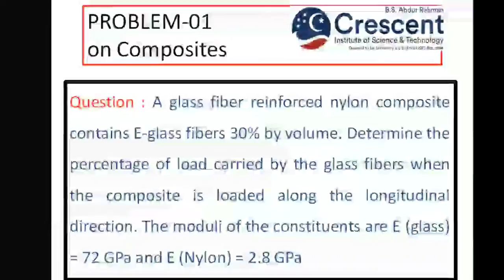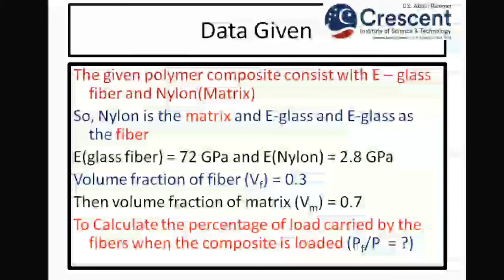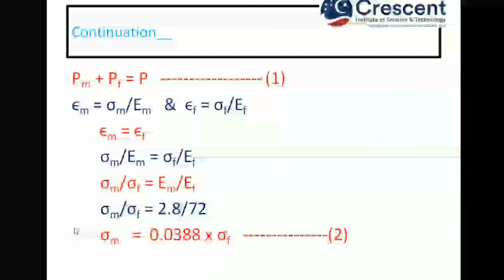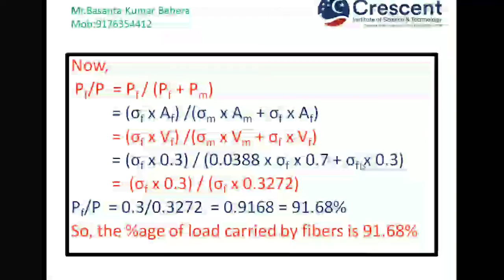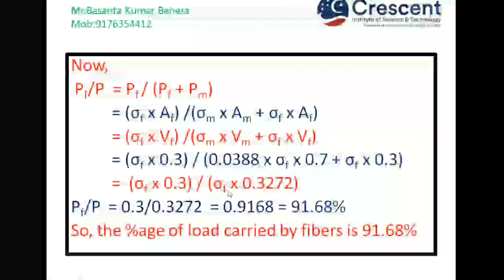Solution of Problem-01 on Composites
Basanta Kumar Behera
BSAbdur Rahman Crescent Institute of Science and Technology
Chennai